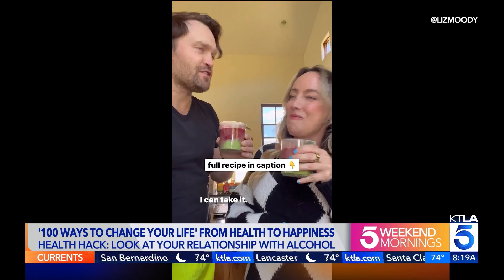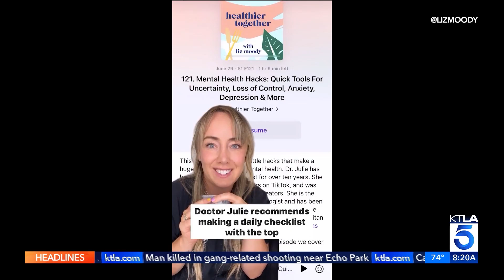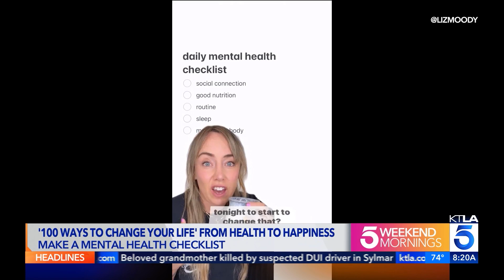Liz Moody hones 100 Ways to Change Your Life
Liz Moody, podcaster and author of the upcoming book, 100 Ways to Change Your Life, offers life improvement tips in the way we like it today: small bites backed by science. She joined KTLA to discuss her latest venture, which she calls a "holistic guide to living your best life." 100 Ways to Change Your Life is out Oct. 17.  Aired Sept. 9, 2023.